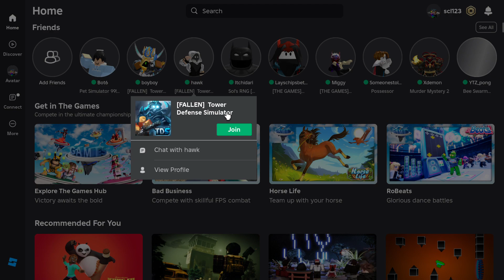Roblox: Tower Defense Simulator | Triumphing New Fallen Mode w/ Friends!!! Ft: Mario, and Hawk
Shoutout to Mario and Hawk, and make sure to Like and Sub.